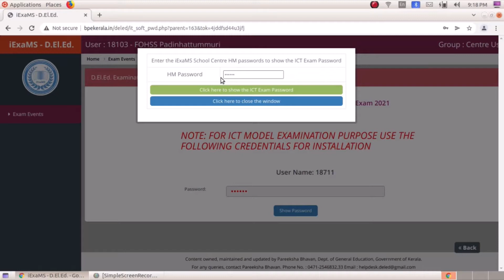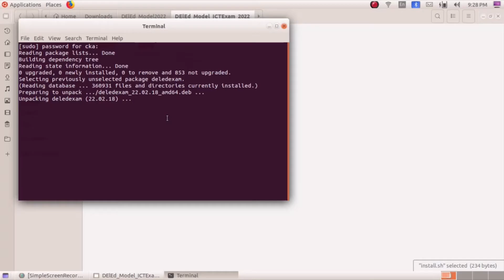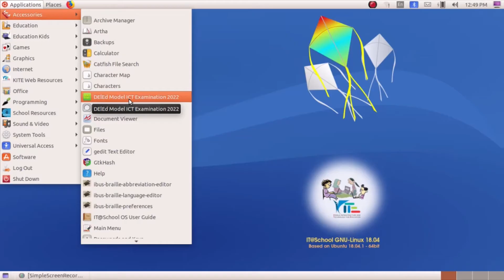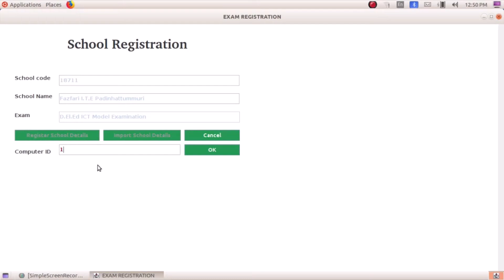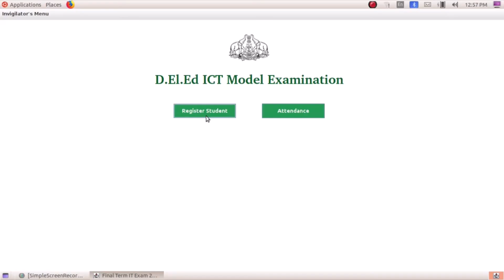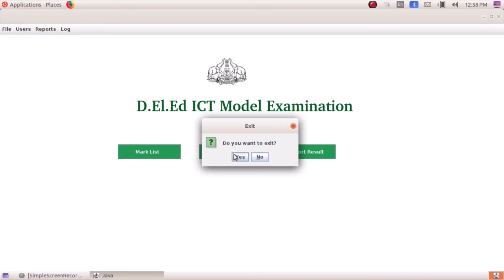ICT Model Practical Exam software Installation